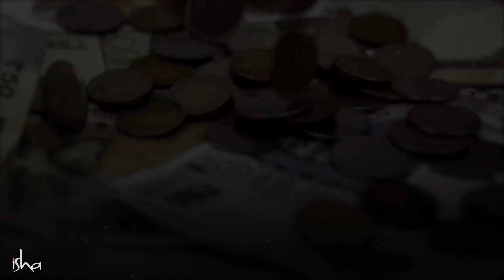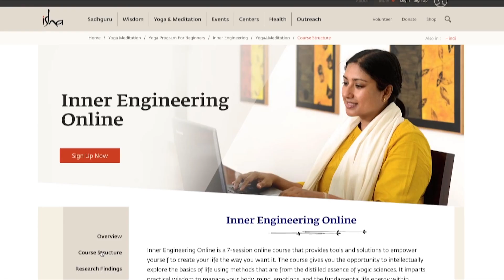Money and Sex - How To Deal with them | Mindset |Last Longer | Sadhguru manifestation meditation